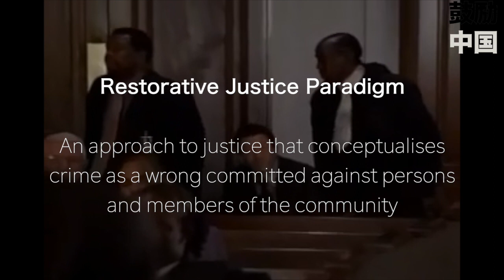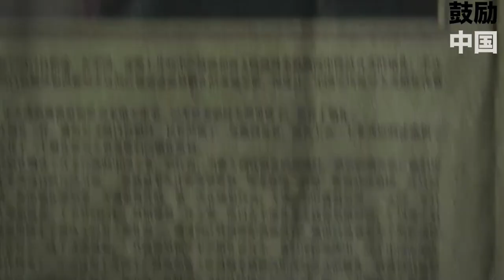The Justice China Needs [THE WILD GOOSE LAKE]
In this video I try to explore what the effect of censorship has on producing stories about crime in China.

I do this by mainly sticking to the idea that films about crime in China follow the restorative justice paradigm and that the movies will always restore a sense of justice at the end of the film and the police (state justice) will always prevail. There is however, enough legroom within stories to be able to explore different types of justice while also fitting this narrative.

This is where films like The Wild Goose Lake come in and while on the surface seem to be a normal crime film, within the context of China show us much more about how crime films effect our perceptions of justice.